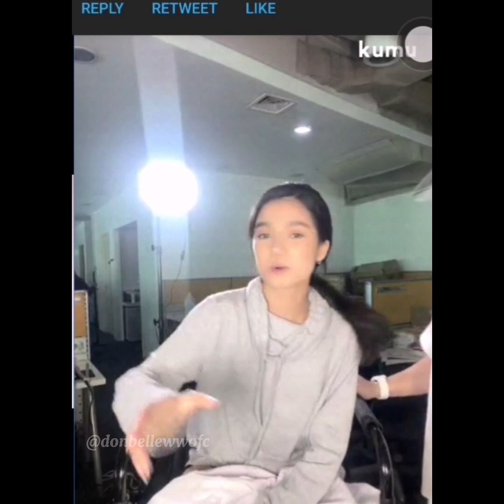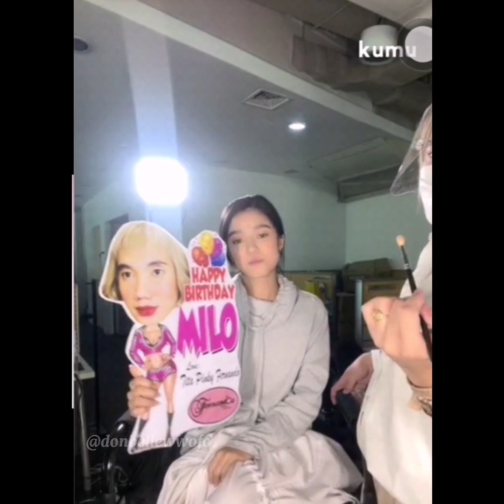RING A BELLE (PART 2) | LIVE ON KUMU | BELLE Mariano